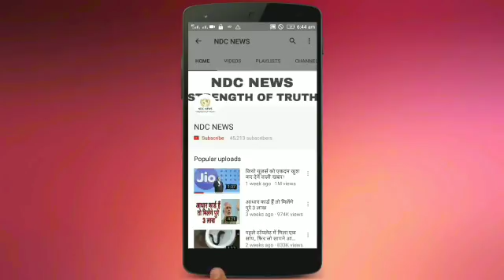12बी पास के लिए सरकारी नॉकरी का मौका , ऐसे करें अप्लाई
12बी पास के लिए सरकारी नॉकरी का मौका , ऐसे करें अप्लाई,

2) अगर आपकी भी कलाई पर यह 3 और 4 लाइनें हो तो आप भी हैं बहुत स्पेशल, जानिए कैसे

4) सलमान की पूर्व भाभी मलाइका का एेसा चांदी अवतार घायल कर देगा आपको, देखें HOT PICS

5) कभी 800 रुपए में नौकरी करने वाली मुकेश अंबानी की पत्नी नीता ने शादी से पहले रखी थी ये शर्त